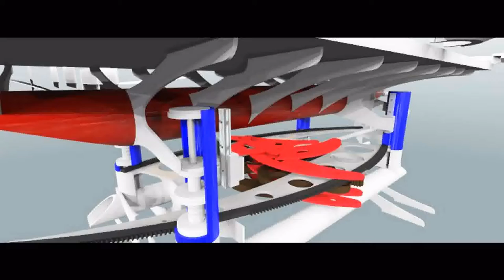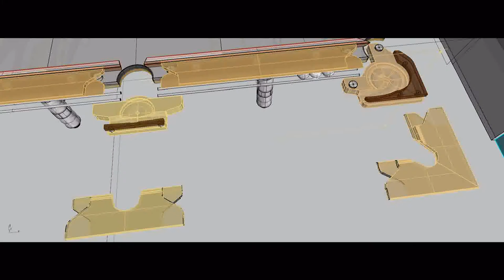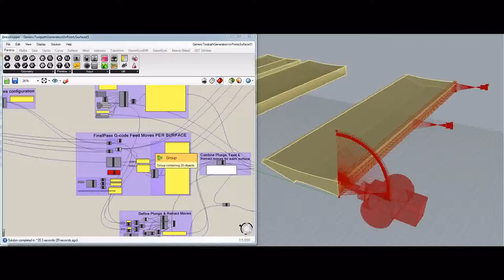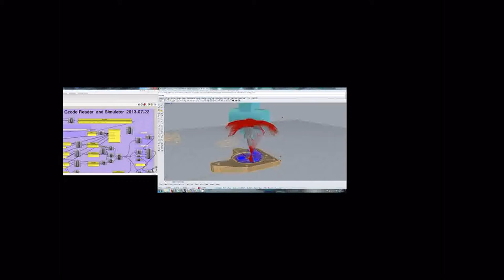Design & Fabrication of a moving pool/poker table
In collaboration with Hurricane Billiards of St. Petersburg, FL.
This pool table raises & lowers to accommodate a poker top.  The idea is that it is an event to raise & lower it as a series of giant gears & sliding gear plates all move under the table using a hand crank to raise & lower it.